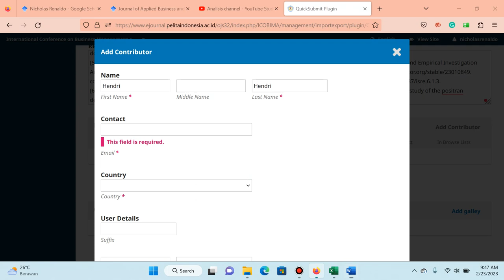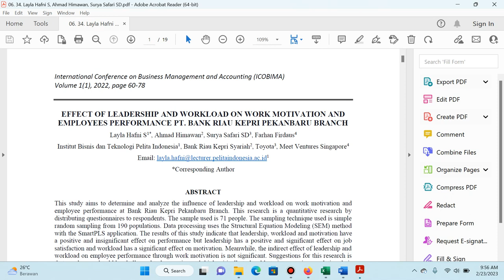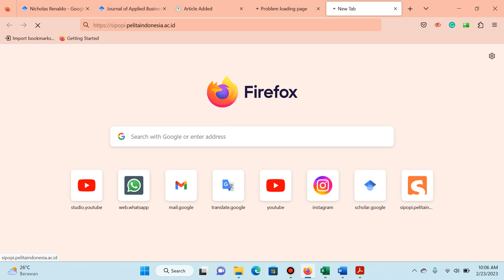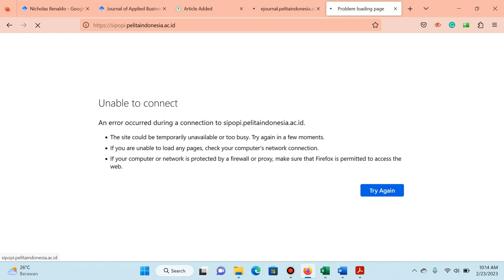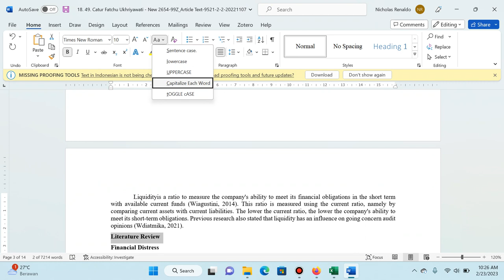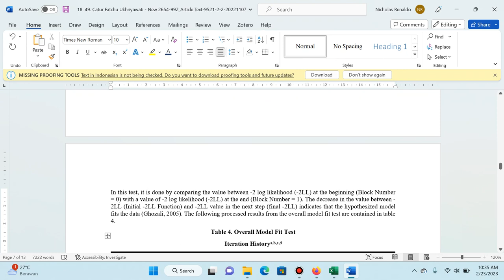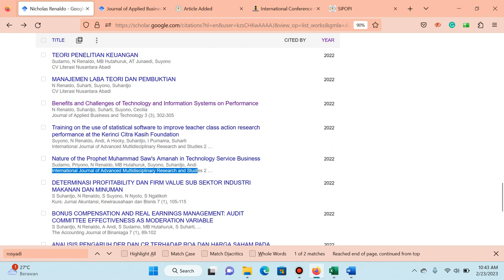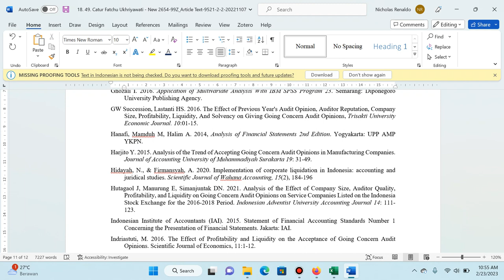Pelatihan Lamemba Part 2, 23 Februari 2023